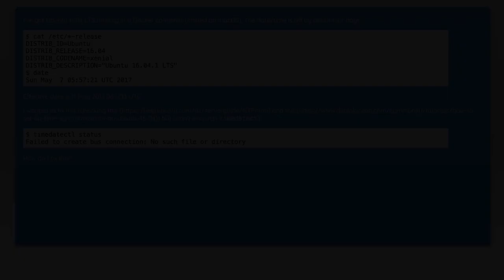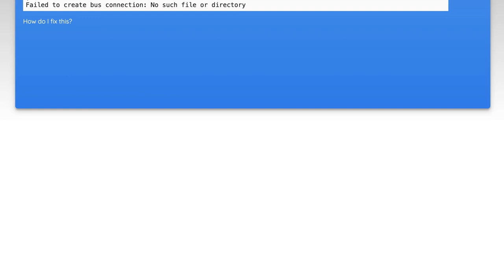Ubuntu timedatectl fails in Docker container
ubuntu: Ubuntu timedatectl fails in Docker container

Related to: ubuntu, docker, ubuntu-16.04, ntp